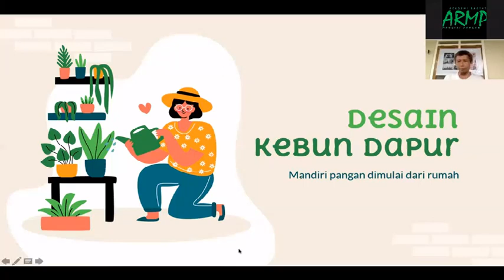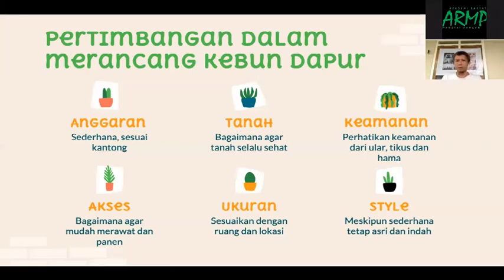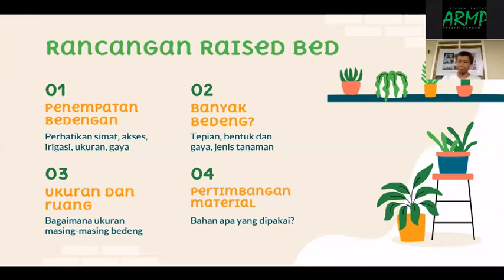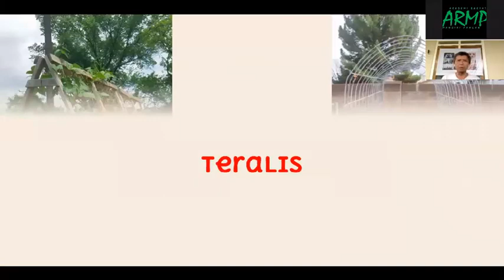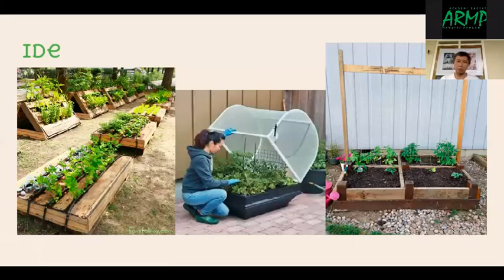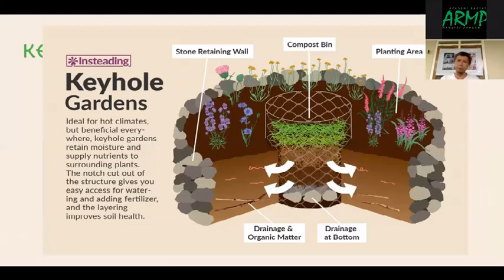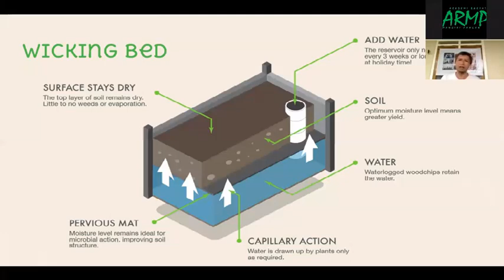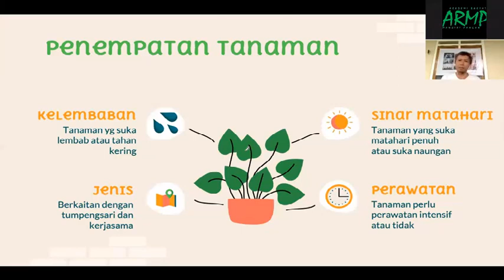Membangun Kebun Rumah Mandiri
Materi ini merupakan bagian dari kelas Kebun Rumah Mandiri (KRM) yang diselenggarakan oleh ARMP. Ikuti panduan belajarnya di :
Setelah merancang bagaimana menghidupkan tanahnya, bagaimana pengairannya, dan jenis keluarga tanaman sesuai tujuan kebunnya, maka kesemuanya itu perlu diwujudkan, dimanifestasikan dalam bentuk fisik Kebun Rumah Mandiri. Konsep Kebun Rumah Mandiri adalah menghadirkan kebun dengan desain yang sesuai kebutuhan dapur dan yang aman serta nyaman bagi manusia pengelolanya karena kebun itu akan sering diakses.

Tulis komentar Anda di bawah ya, bagaimana penjelasan ini membantu Anda untuk lebih memahami, atau memperbaharui pengertian tentang Kebun Rumah Mandiri.